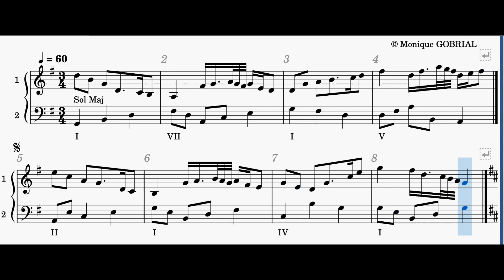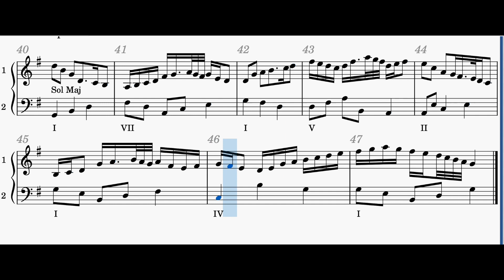20 22 05 30 MG Compo 01 RBalalaika SFGuitar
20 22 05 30 MG Compo 01 RBalalaika SFGuitar